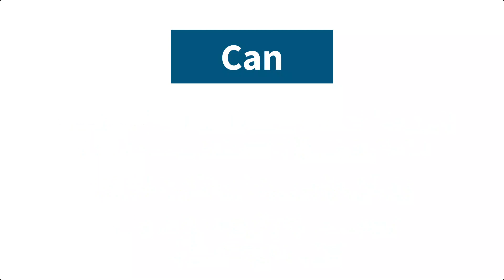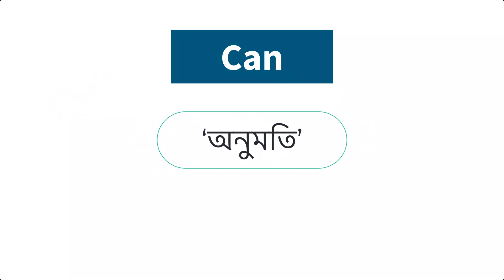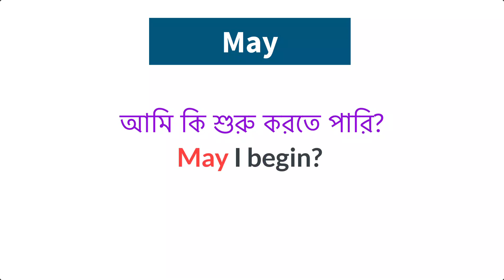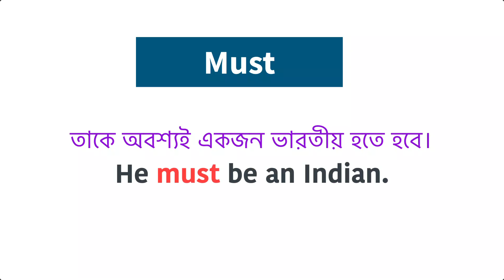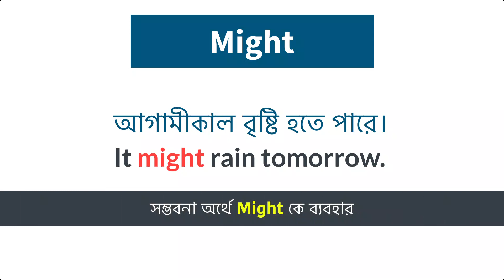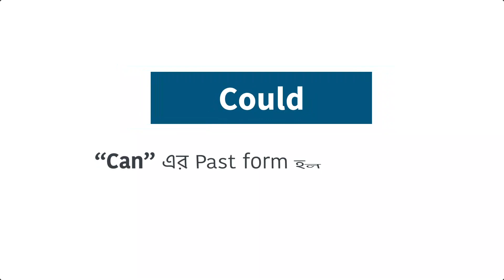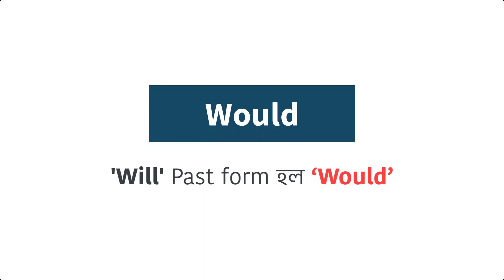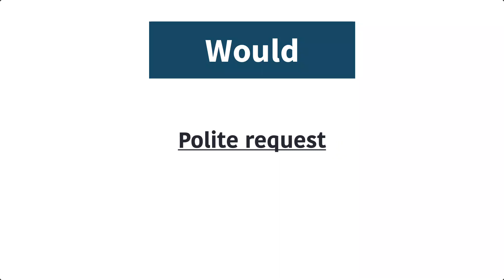খুব সহজে Modal Verb এর ব্যবহার শিখুন || Use of Modal Verbs || English Grammar through Bengali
To discover more about the Use of Modal Verbs in Spoken English  you need to check out: Bangla to English Speaking Course

The video is showing Use of Modal Verbs in Spoken English valuable information but also try to cover the following subject:
-English Grammar through Bengali
-How to use modal verbs?
-Can May Must Might Could Would Should

 Something I observed when I was searching for information on the Use of Modal Verbs in Spoken English was the lack of pertinent information.
The use of Modal Verbs in Spoken English nevertheless is a subject that I know something about. This video therefore should matter and of interest to you.
This channel has other similar videos about English Grammar through Bengali, how to use modal verbs, and Can May Must Might Could Would Should
Please check them out: Bangla to English Speaking Course
Now that you have actually watched my video regarding the Use of Modal Verbs in Spoken English has it helped?
Please 'like' the vid to assist your friends looking for English Grammar through Bengali or how to use modal verbs :)

If you want to learn more about Bangla to English Speaking Course, you must visit our YouTube Channel: Bangla to English Speaking Course

This channel is all about Bangla to English Speaking Course information but also try to cover the following subject:
-How to learn English speaking easily in Bengali?
-Spoken English Class in Bengali

👉 মাত্র ১০০ টি প্রশ্ন শিখে অনর্গল ইংরেজি
How to learn English through Bengaliবলুন

👉 Image Information: Premium License
👉 Freepik.com

Daily use English sentences Bengali Meaning,
Spoken English,